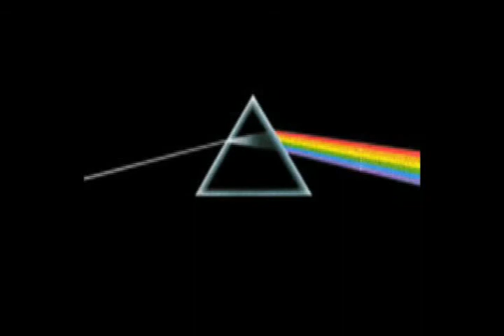Pink Floyd - Brain Dammage cover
Un groupe de LEGENDE - et peut-être mon album préféré. DARK SIDE OF THE MOON !!!
Arrangements Variax44.